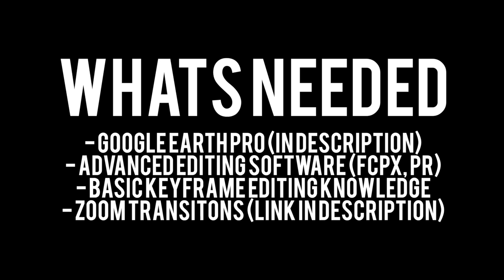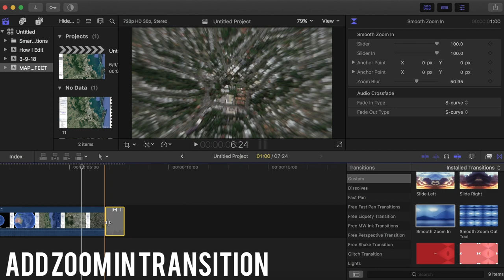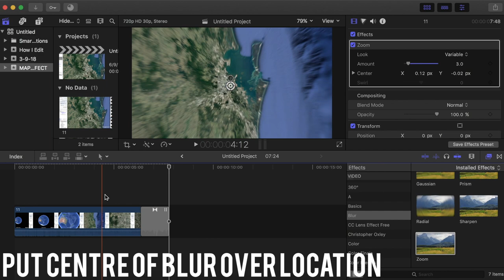ADVANCED MAP ZOOM IN/OUT EFFECT | FINAL CUT PRO X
How to create an awesome map in/out gta inspired effect or transition for your films and vlogs! This uses Google Earth to create a map zoom in and out effect!

✘ MY GEAR!
studio microphone /
microphone arm /

comment thoughts and suggestions!